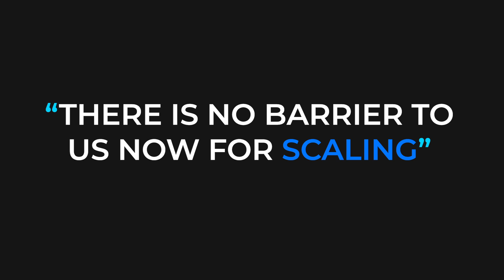Steve Shadders: Bitcoin development approaching exponential payoff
The continued development of Bitcoin SV sits largely on the shoulders of men like Steve Shadders, chief technology officer at nChain, and his team. Steve Shadders joined our Becky Liggero to talk about the Developers Day during the recent CoinGeek Toronto 2019 Scaling Conference, the development process of Bitcoin, and what’s coming next.

Read more on what Steve has to say on what is the new frontier for developers

If you want to see more from other crypto leaders during the CoinGeek Toronto 2019 Scaling Conference,